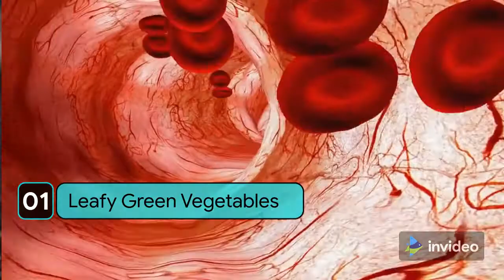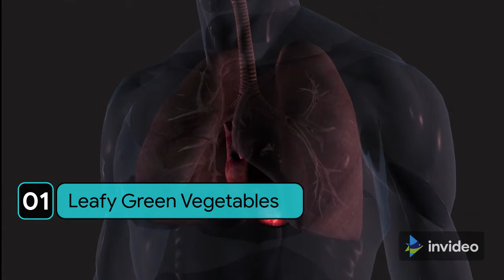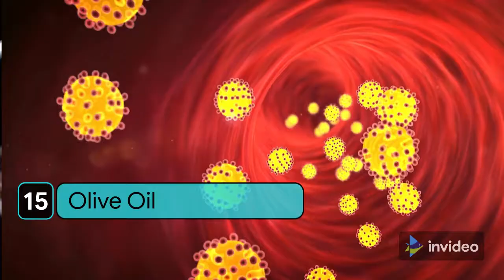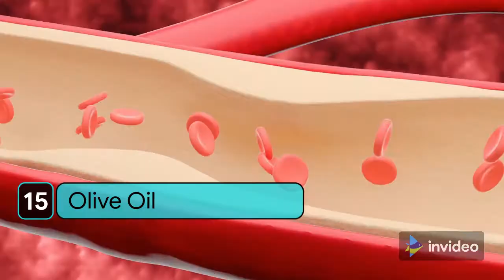20 Heart-Healthy Foods That Reduce Your Heart Attack Risk | Heart-Healthy Foods List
Incorporating Heart-Healthy Foods Into Your Diet can Reduce Your Heart Attack Risk and Improve Your Heart Health.
Heart disease is the leading cause of death in the United States, and heart-healthy eating is one of the best ways to reduce your risk of heart disease. Whether you're a runner, a smoker, or just want to eat more fruits and vegetables, this heart-healthy foods list will help you reach your health goals. We'll also explain how to reduce your heart attack risk by eating these foods. We want to make sure you know about all the great heart-healthy foods out there, so you can make the best choices for your health. We'll show you how these foods can help reduce the risk of heart disease and maybe even save your life! So don't miss out – watch this video and learn about 20 heart-healthy foods that reduce your heart attack risk!
From fruits and vegetables to whole grains, this list has everything you need to reduce your risk of heart disease. By incorporating these foods into your daily routine, you'll be on your way to a healthier heart!

Video Sections:
0:00 Intro To Heart-Healthy Foods:
0:37 Heart Health and Leafy Green Vegetables:
1:22 Heart Health and Whole Grains
2:11 Heart Health and Berries
2:47 Heart Health and Avocados
3:35 Heart Health and Fish and Fish Oil:
4:11 Heart Health and Walnuts:
4:43  Heart Health and Beans:
5:52  Heart Health and Papaya:
5:48  Heart Health and Dark Chocolate:
6:25  Heart Health and Tomatoes:
7:00  Heart Health and Carrots:
7:16  Heart Health and Almonds:
8:03  Heart Health and Seeds:
8:49  Heart Health and Garlic:
9:22  Heart Health and Olive Oil:
10:11  Heart Health and Edamame
10:36  Heart Health and Green Tea
11:19  Heart Health and Tofu
11:58  Heart Health and Sweet potatoes
12:20  Heart Health and Oranges